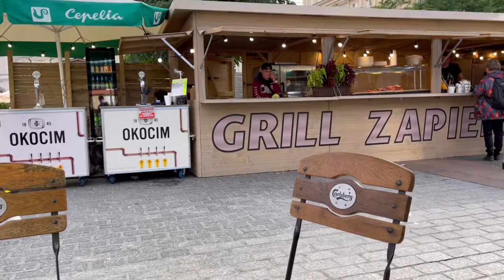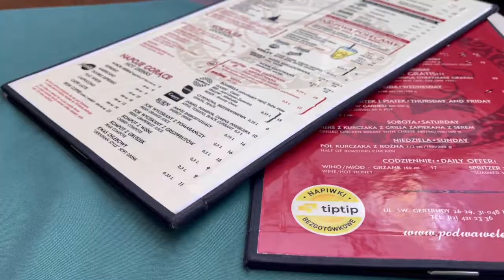【ポーランド】《2021》ポーランドで色々食べてみた結果…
国、地域にはそれぞれの風土とそこから作られる料理がある。
その国のものを食べてこそその国を知れるのだ…
ま、むずかしいことは置いておいて、
さあ！ポーランドグルメを堪能しよう！